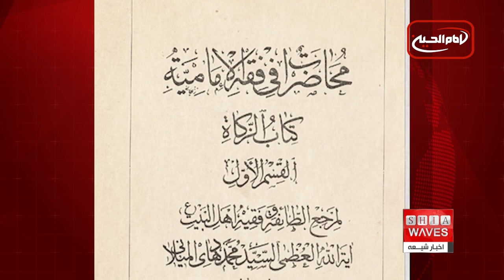سازمان بین‌المللی مهاجرت: خروج 72 هزار افغان و خبر های کوتاه دیگر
سازمان بین‌المللی مهاجرت (IOM) گزارش داده که در هفته گذشته، بیش از 72 هزار تن از افغانستان تحت سلطه طالبان خارج شده‌اند. در همین حال، بوکوحرام با حمله به یک مدرسه شیعیان در نیجریه، سه دانش آموز را به شهادت رسانده است. از سوی دیگر، حزب حاکم جمهوری آذربایجان نوین (YAP) با کسب 68 کرسی پارلمان، پیروز انتخابات پارلمانی شده است.

آگاهی از وضعیت بحرانی در افغانستان، خشونت بوکوحرام علیه شیعیان در نیجریه، و تحولات سیاسی جمهوری آذربایجان با پیروزی حزب حاکم.

برای اطلاعات بیشتر و اخبار روزانه، کانال ما را دنبال کنید و زنگوله را فعال کنید.

00:00 - خروج بیش از 72 هزار افغان
02:15 - حمله بوکوحرام به مدرسه شیعیان نیجریه
04:30 - پیروزی حزب حاکم جمهوری آذربایجان در انتخابات

خروج افغان‌ها، حمله بوکوحرام به شیعیان، انتخابات جمهوری آذربایجان، سازمان بین‌المللی مهاجرت، بحران انسانی افغانستان، پیروزی حزب حاکم آذربایجان، حملات تروریستی نیجریه، وضعیت شیعیان نیجریه